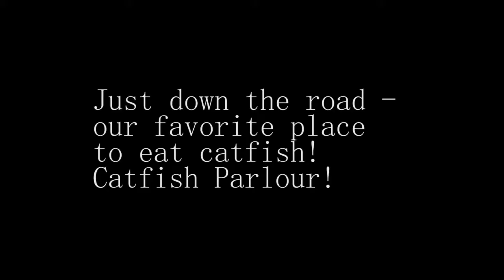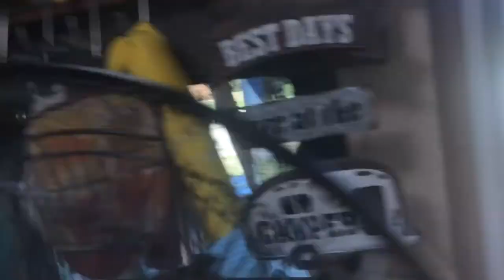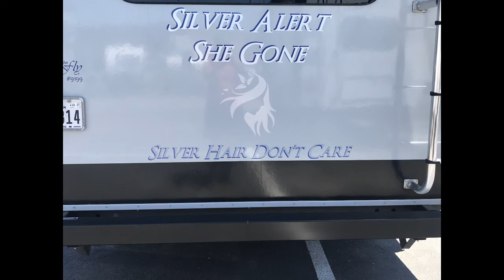Jim Hogg Park Lake Georgetown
Our final video for our Jim Hogg Park @ Lake Georgetown, TX